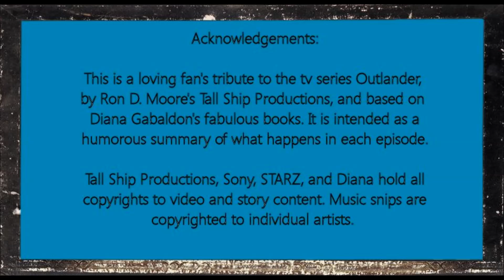Cat's Recap of Outlander Episode 103 - The Way Out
My recap of Outlander Episode 103 - The Way Out. Cat Channel